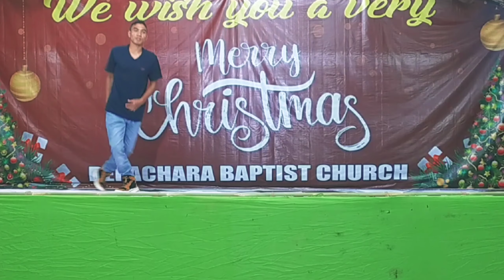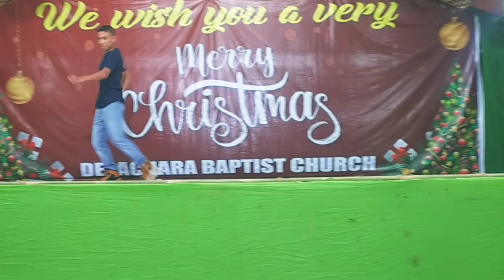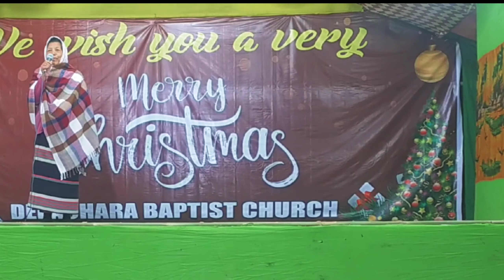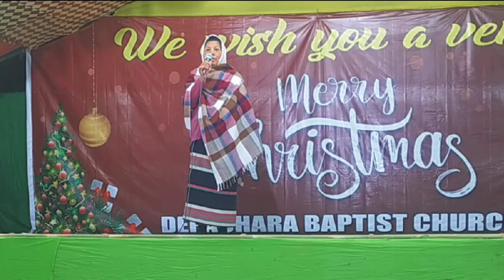Part 3 || Uchoi 2020 Christmas performance|| Documentary